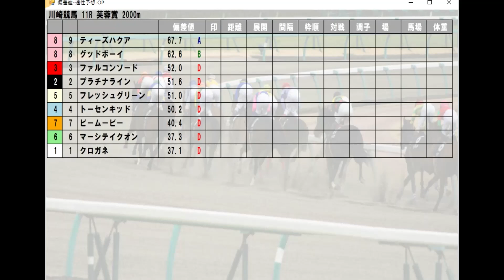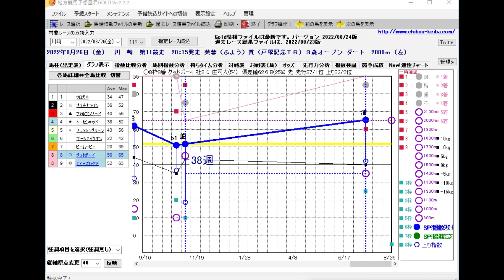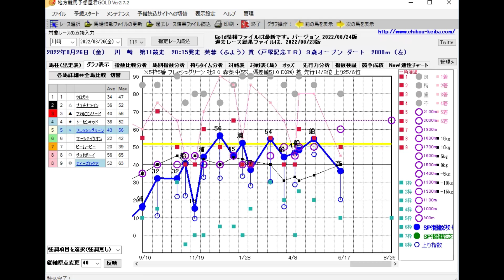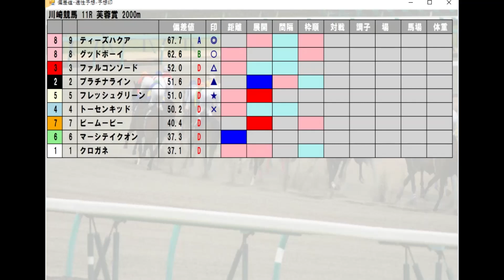川崎競馬【芙蓉賞】8/26(金) 11R《地方競馬 指数グラフ・予想・攻略》